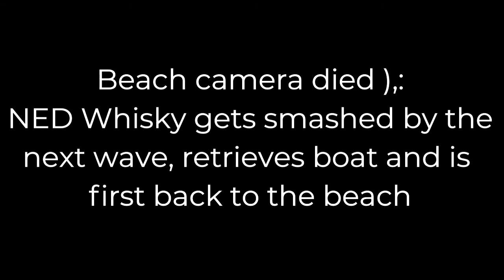North Steyne Surf Raft challenge